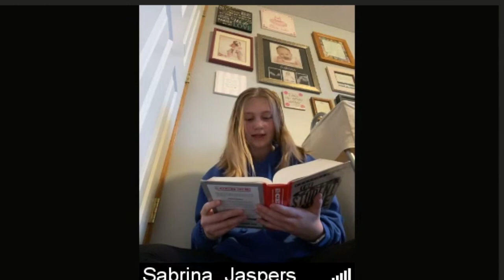December 13th Advent Readings - Luke 1:72-75